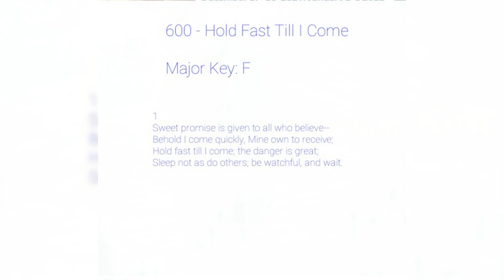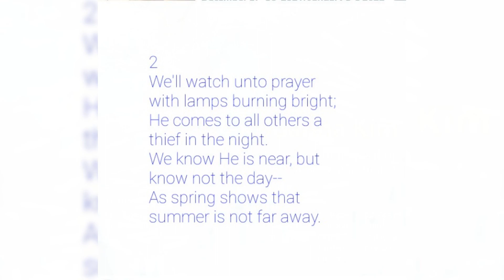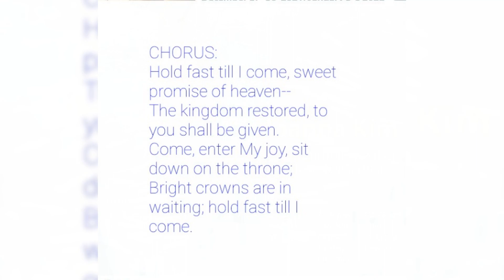Hymn 600. HOLD FAST TILL I COME//3 - VOICES MINSTERS MINISTRY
600 - Hold Fast Till I Come

Major Key: F

1
Sweet promise is given to all who believe--
Behold I come quickly, Mine own to receive;
Hold fast till I come; the danger is great;
Sleep not as do others; be watchful, and wait.

CHORUS:
Hold fast till I come, sweet promise of heaven--
The kingdom restored, to you shall be given.
Come, enter My joy, sit down on the throne;
Bright crowns are in waiting; hold fast till I come.

2
We'll watch unto prayer with lamps burning bright;
He comes to all others a thief in the night.
We know He is near, but know not the day--
As spring shows that summer is not far away.

3
Yes! this is our hope, 'tis built on His word--
The glorious appearing of Jesus, our Lord;
Of promises all, it stands as the sum:
Behold I come quickly; hold fast till I come.

600